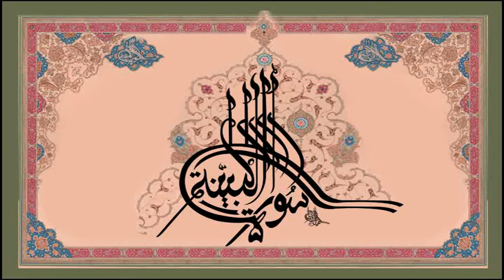سورة البينة | بخط الطغراء فن الخط العربى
الخط طغراء فن العربي سورة البينة
سورة البينة هي السورة 98 من القرآن صُنعت الطغراء بالخط العربي العثماني.
   أختام من عهد السلطان العثماني ، وهي رسمية في خط طغراء بالاسم الأختام التي صنعوها في ذلك الوقت.
وبالمثل ، في نموذج خط الطغراء في سورة الناس ، آخر سورة من القرآن آيات كاملة في نموذج خط الطغراء العربي. لقد رسمت نفسي. وهي تسمى Tug'raa باللغة العربية
    معروف به. الآن يصنع الخطاطون العرب في نفس الشكل. هذا مصنوع في مخيلتي الخاصة أعمال خط طوغرا. ما عدا من الإنترنت. ليست نسخة مما صنعه الآخرون.
Surah Al-Bayyinah is the 98th Surah of the Qur'an Tughra is made in Ottoman Arabic calligraphy.
     Seals from the time of the Ottoman Sultan, theirs They are official in Tughra script by name of seals they had made at the time.
     I have drawn myself, It is called Thug'raa in Arabic.
      Now Arabic calligraphers in the same form is making. This is made in my own imagination Tughra Calligraphy Works. Except from the internet, Not a copy of what others have made.
Calligrapher : mohammed ashraf irimbiliyam, kerala
Created by : ashrafiyaarts irimbiliyam
Date :08 December 2022
Title : Tughra Arabic Calligraphy Art / Surah Al-Bayyinah
Sound : 098 Surah Al-Bayyinah سورة البينة